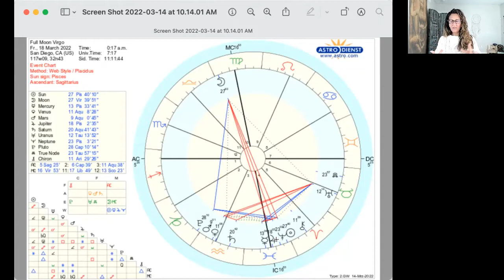Full Moon Virgo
A gorgeous Full Moon illuminates the sky on March 18, 2022, 12:17am pst, at 27 degrees Virgo.  This Full Moon happens days before the Spring Equinox, the turn of the season.  It’s all about letting go, finishing a chapter of your life, and culminations of projects.  It’s also about transitions, recalibrations, and complete liberation from the past so you can truly step into a new life.

Sounds a bit off, with all the suffering going on in the world, right?  Yes, I know. I feel the same way – to an extent.
Sun at Pisces 27 degrees

Virgo, like all the other signs, has a dark and light side.  Virgo likes things in order and order creates space and clarity.  Virgo is also the ultimate healer.  But Virgo can also fall into perfectionism, pining for validation and approval, basing all moves in life on what other people think.

But when Virgo is balanced, the healing begins, and there is time and space for healing and for enjoying the fruits of your labors and accomplishments.  This Moon asks you to let go of your need to be accepted, recognized, and even loved.  Notice how you are holding back or choosing situations just to gain “likes”. Or alternatively, begin to observe the ways you hold yourself back because you think you’re not ready, or you need more “work.”  Your worthiness is a key component to this Full Moon, so most likely, what you are REALLY letting go of is the naysayers in your mind.

Neither space is right or wrong: point being, do you and do you now.

This Full Moon ripens just before the Equinox in the first sign of the zodiac, Aries.  If you use this energy properly, you will be freed up to move forward completely.  The Equinox is a time to turn the wheel of your life to another dimension, another way of being, and perceive your life through a new lens.

Now that is not to say that I do not notice the suffering in the world. I do, I feel it every day. And I’m doing my best to share my light, shed my tears, embrace my fears, and eliminate unnecessary negativity from my life.

That’s the intention of this Full Moon.  Period.

Pluto trine the Moon and sextile the Sun.  Empowerment via purging – letting go.  Carve out your own path and dedicate yourself to service via healing and love.

Sun conjunct Neptune and Jupiter IN Pisces.  Magic, mysticism, and allowing your intuition to guide the way. Pay attention to your dreams, and do not get bogged down by details.  Spend time in meditation, nature, and communing with the Divine.  Look up .. the Divine is UP!

This is a beautiful time to be alive .. amidst all the noise and haste, it is still a beautiful world. Find the beauty so you can truly experience the meaning of life.